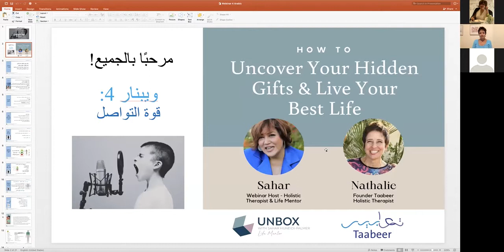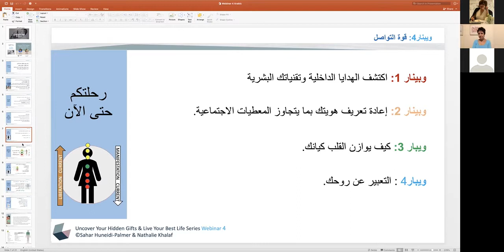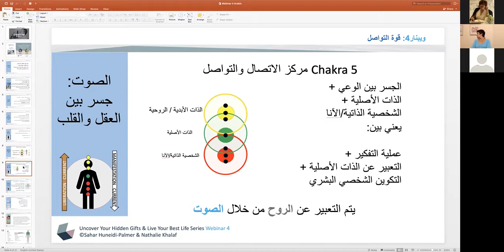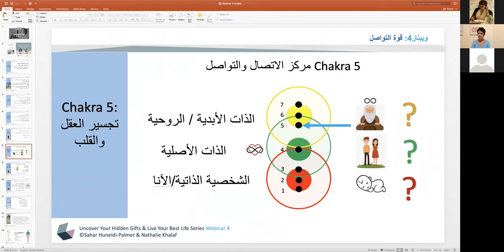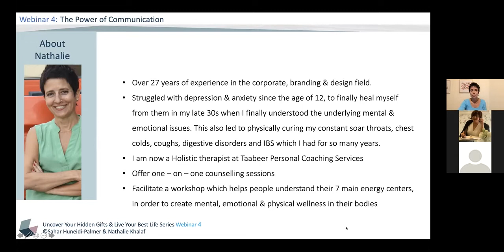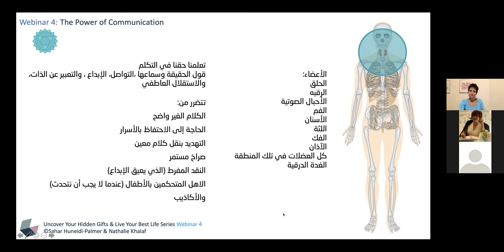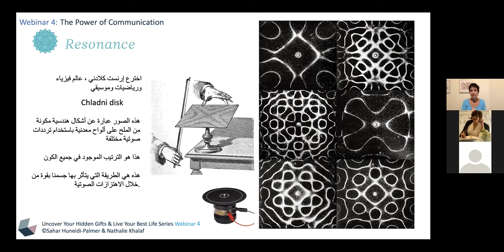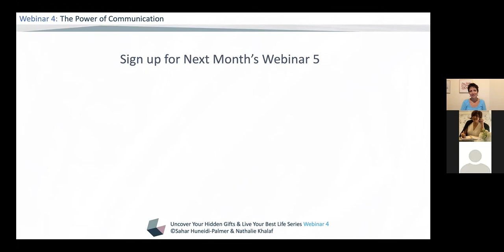Webinar 4 (in Arabic) - قوة التواصل ندوه 4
هل يمكنك التواصل والتعبير عن مشاعرك ورغباتك واحتياجاتك وأفكارك؟ انضم إلينا في ندوة عبر الإنترنت رقم 4: قوة التواصل . 👀 سنستضيف أنا وزميلي وصديقي ناتالي خلف سلسلة الندوات المجانية عبر الإنترنت حتى نهاية العام.

🎁 بصفتك معالجًا شاملاً ، فهذه هي هديتنا لك لمساعدتك على التوقف وإعادة التعيين والمضي قدمًا في حياة أفضل ما لديك. ستعقد كل ندوة عبر الإنترنت باللغة الإنجليزية ثم تتكرر باللغة العربية.

💥 يمكنك حقًا:
* اترك الماضي خلفك وأعد حياتك.
* وقفة ، إعادة تعيين والعثور على الفرح.
* قم بإلغاء الحظر وإلغاء الصندوق والمضي قدمًا.
* قم به بنفسك.
* Unbox مجانًا.
* احصل على الدعم الذي تحتاجه في الطريق.
* ابدأ على الفور.

⚡️Sahar Huneidi-Palmer: I am an online Intuitive Life Mentor, who helps you restart your life; with over 28 years of experience; Life Coach columnist & Holistic Therapist.

🏅Named three times as “One of The Best 100 Psychics in The World”, I have helped over 14,000 clients worldwide to identify what is blocking their life, get unstuck and become the master of their destiny.

4️⃣ My mentoring process is Unbox The Real You and is based on my methodology: The Four Dimensions of Change, which helps you unblock and align your being with your purpose.

🎓 I pay it forward by offering Free webinars & courses on subjects like Attracting a Sustainable Relationships, and How to Unbox Your Brighter Future; in Unbox Life Academy. Life-time membership is free.

💪🏼 As an intuitive Life Path Mentor, I offer guidance through psychic Life Readings, Unbox The Real You™ holistic mentoring packages, healing, Bach flower remedies and essential oil blends.

✍🏻 I am published author, poet, columnist, podcaster, healer, and a motivator since 1992; Appeared on BBC 2; London’s LBC radio and in various magazines including Woman’s Own, and London’s Evening Standard. My friends and people who know me refer to me as "a wise wo-man".

💔 In 1990, my life changed dramatically overnight, which sent me on a quest to understand and live my best life. On that journey, I have endured the loss of my father, brother, beloved husband and, more recently, my mother. I learnt about personal resilience first-hand having to restart my life each time, rising like a phoenix from the ashes to find a deeper meaning and renewed purpose.

🎙In 2004 I started podcasting to help my clients develop a higher soul perspective to their lives. Unbox The Podcast empowers listeners to become more deeply aware of how our daily lives shape and create our life journey.

🗃 Understanding that when we release our limitations and come out of the box, we can make real the life we desire, feel free and full of joy.

Other Interests:
* Poetry (Arabic & English)
* Organic Essential Oils: I have developed Andrew’s Oil skin therapy, when caring for my beloved husband whom I lost to cancer; and looking to promote it (@andrew_s_oil).
* ❤️ Turkish Coffee!

🎙Unbox The Podcast
إرشاد حياة منذ ١٩٩٢
📍Dubai, UAE. London, UK. Online.